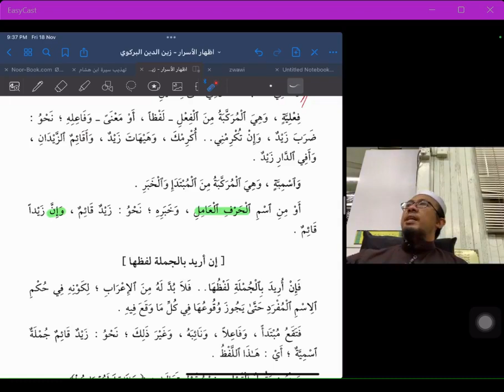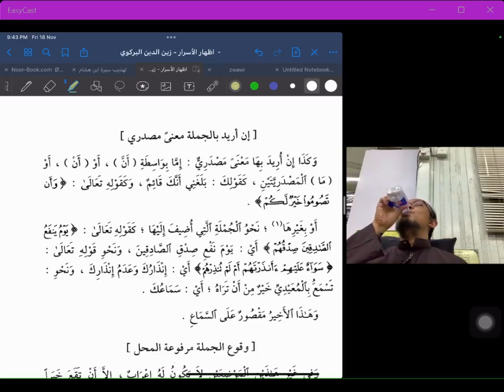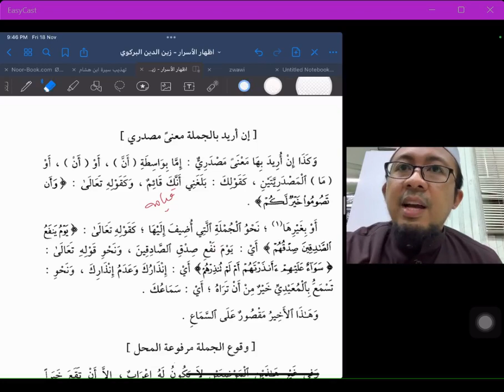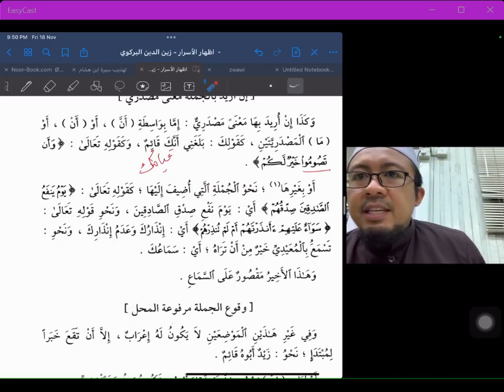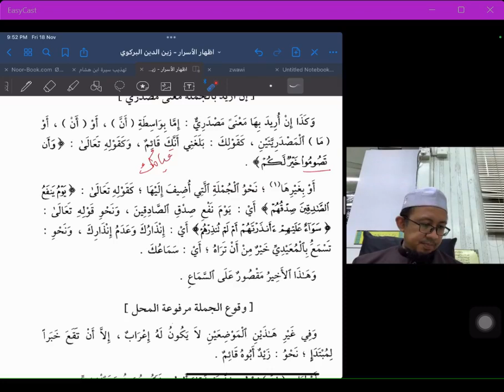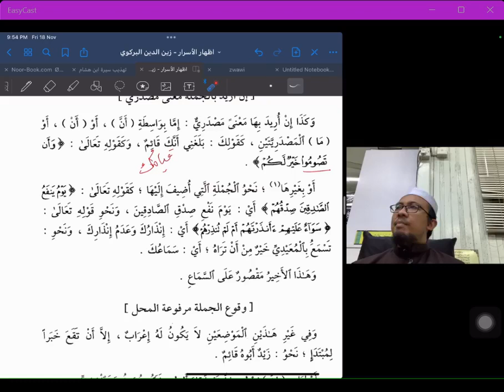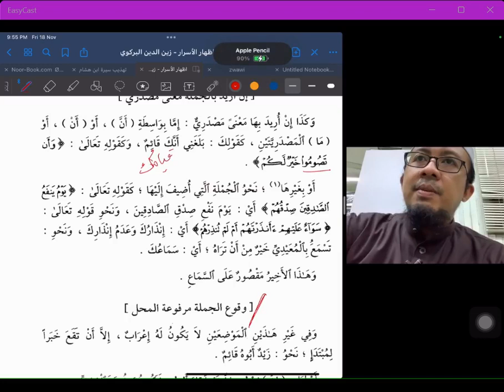221118 : Izhar al-Asrar li al-Birkawi | Majlis 27 | Ustaz Mahadi Mohammad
Majlis 27 | 17 November 2022
Pengajian Kitab Nahu

Izhar al-Asrar li al-Birkawi ( إظهار الأسرار للبركاوي )
karya Zain al-Din al-Birkawi (w 981h)

االجملة

Ikuti secara lansung menerusi laman FB: TFD - (NAHU) Izhar Al-Asrar lil Barkawi.